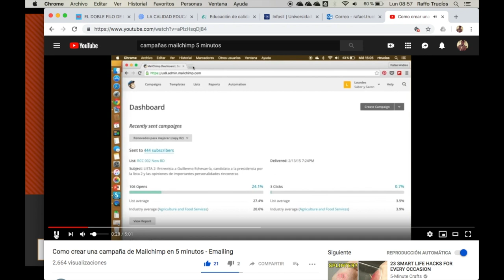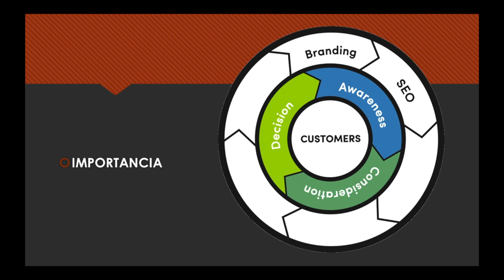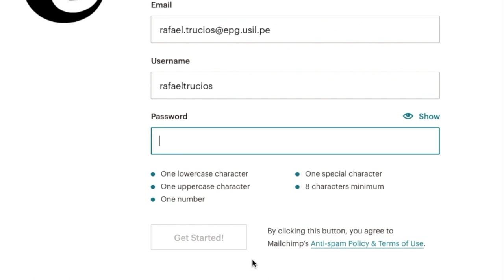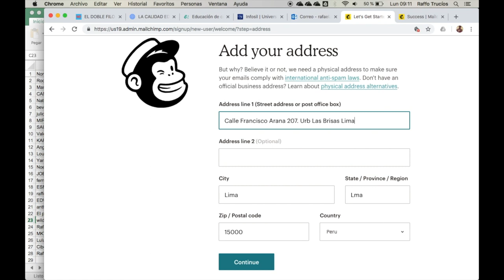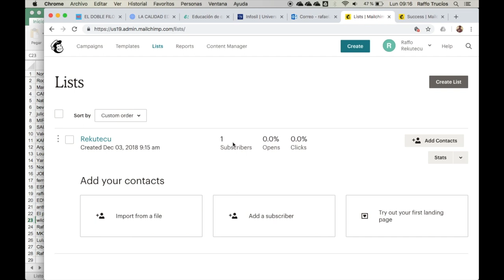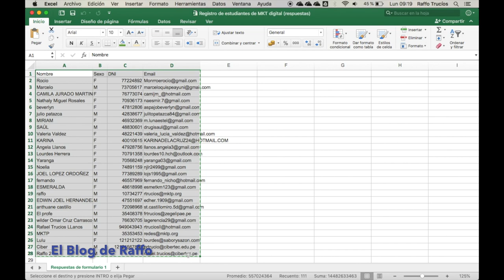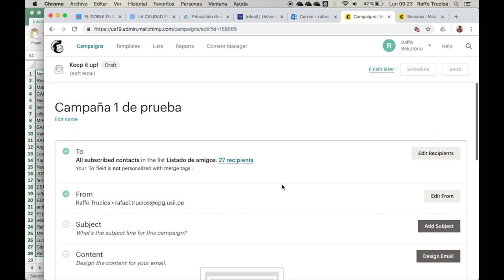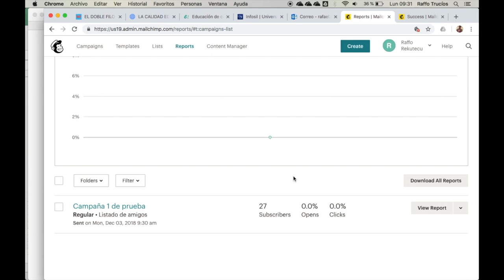Como crear una cuenta en Mailchimp y hacer camapañas de email marketing (Actualizado 2018)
Mailchimp cambió y aquí te traemos un minitutorial para crear una cuenta rápidamente y empezar tus campañas de emailing.